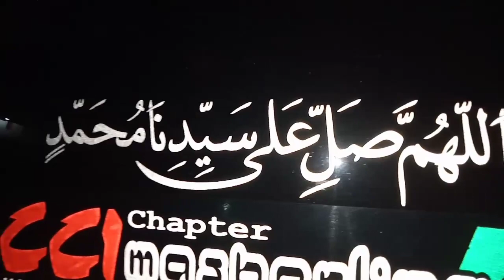Kopsan Suzuki Carry Club Indonesia - Carry Mania Cilongok - Suzuki Carry